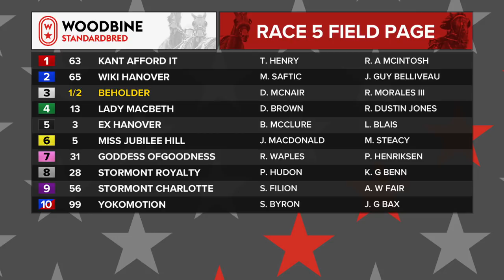Woodbine, Mohawk Park, July 26, 2018 Race 5